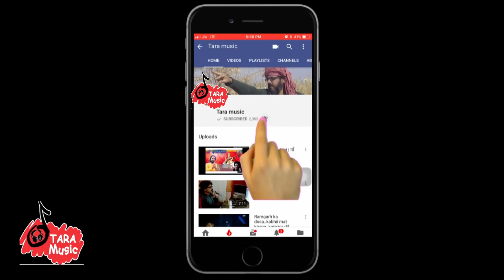KAMINI KAEL SHRINGAR मधुश्रावणी स्पेशल रसगर चौमासा गीत Nilu Mishra | Satish Arpit |Tara Music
गुरु पूर्णिमा  पर ये गीत आपके दिल को छू लेगा , पद्मश्री विंध्यवासिनी देवी को समर्पित ये चौमासा एकबार अवश्य सुनें Nilu Mishra |Satish Arpit |Tara Music
KAMINI KAEL SHRINGAR | कामिनी कएल श्रृंगार
🔊Album - मैथिलि परंपरा
Singer  :  Nilu Mishra
 Label : Tara Music
recorded by Atul Anand at Arpit Media Recording Studio
Delhi 91

Visit us at : taramusic.in

Additional Keywords/ Tags :
 Shiv Charcha
ShivCharcha
Shiv Bhajan
Manoj Pandey
 Babita Bawri
Shiv charcha bhajan
Manoj pandey
shiv charcha
Babita Bawri
2019 Shiv Charcha
 शिव चर्चा
शिवचर्चा
मनोज पांडेय
 मनोज पांडेय शिव चर्चा २०१९
 शिव चर्चा 2019
 शिव चर्चा सतीश अर्पित
 Satish Arpit
Tara Music
Shiv Charcha Tara Music
Manojpandey ने गाया 2019 का सुपरहिट चर्चा - करब तोहार पुजनवा